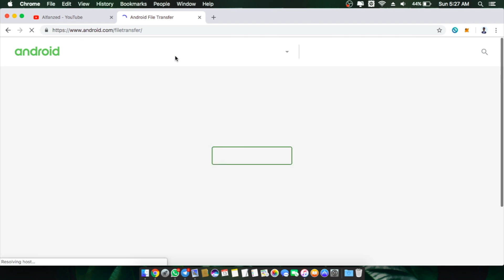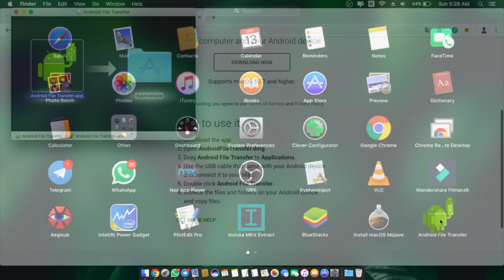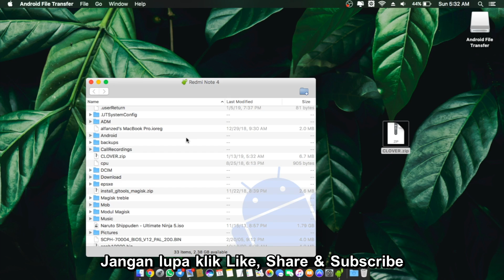Cara Membaca Mode MTP Android di Mac OS